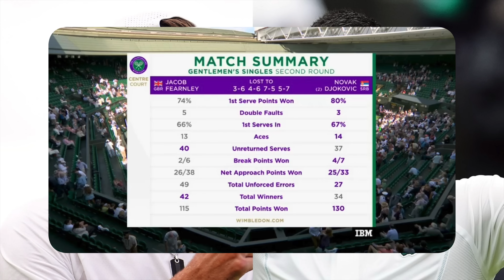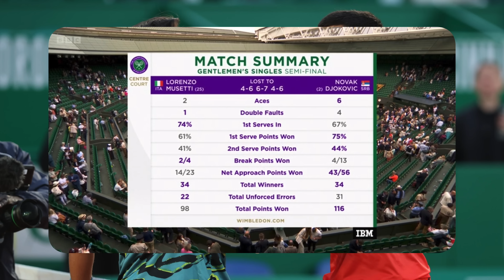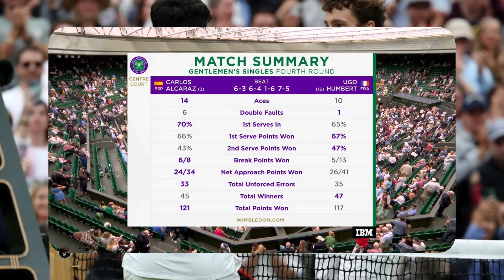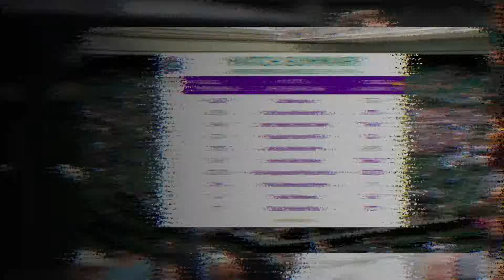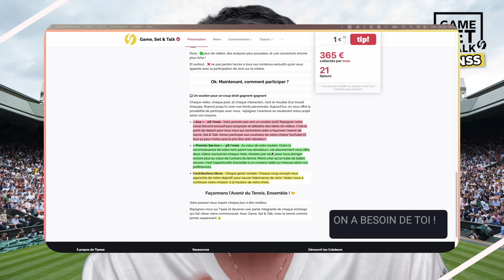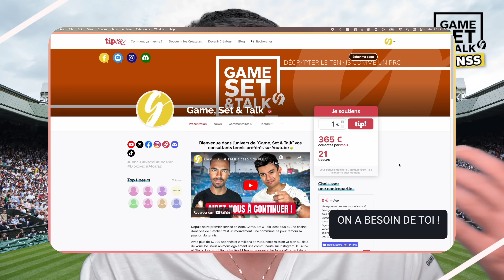DJOKOVIC vs. ALCARAZ : Un Match pour l'HISTOIRE ? 🔥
Pour soutenir notre projet et sauver l'alternance de Joris, nous lançons une campagne de financement participatif sur Tipee

Dans cette vidéo, nous revenons sur la finale de Wimbledon 2024 qui opposera Novak Djokovic à Carlos Alcaraz pour un remake de l'affiche de 2023. Alors, qui va gagner ?

▬▬▬▬▬▬▬▬▬▬▬▬▬▬ 🤝 NOS PARTENAIRES 🤝   ▬▬▬▬▬▬▬▬▬▬▬▬▬▬

► Télécharge Tennis Metrics, l'application pour mieux analyser les matchs de tennis

▬▬▬▬▬▬▬▬▬▬▬▬▬▬ 🔗 LIENS 🔗  ▬▬▬▬▬▬▬▬▬▬▬▬▬▬

00:00 : Introduction
01:00 : La rivalité Djokovic-Alcaraz
03:13 : Le pari gagnant de Djokovic
12:00 : Alcaraz plus fort qu’en 2023 ?
21:45 : Le match